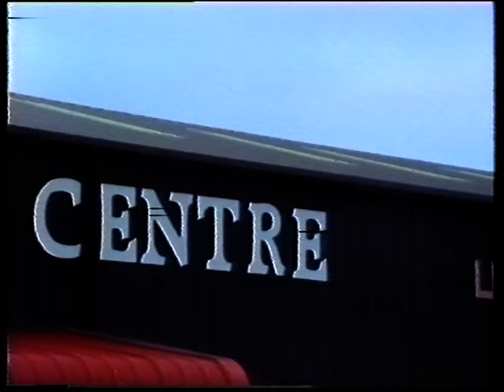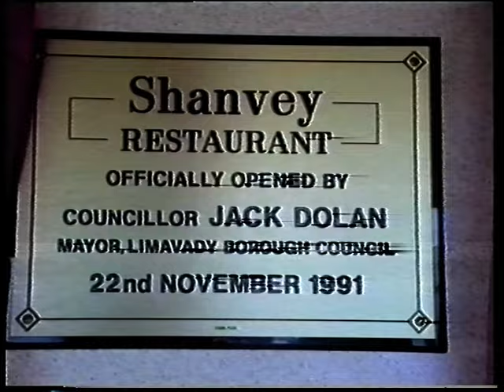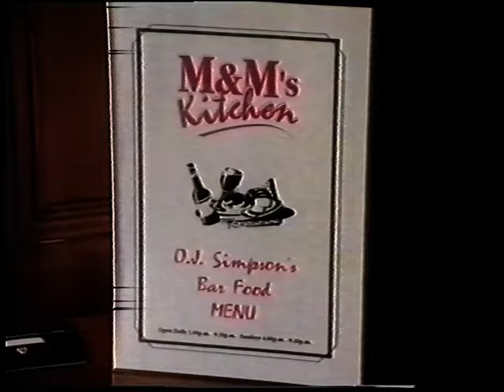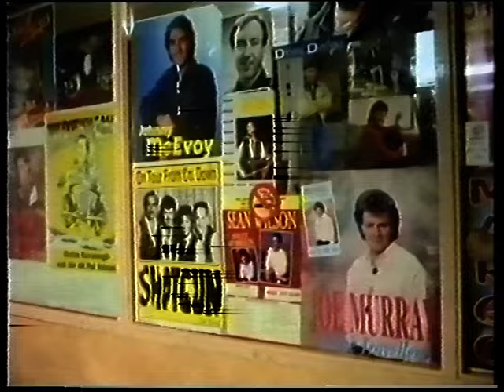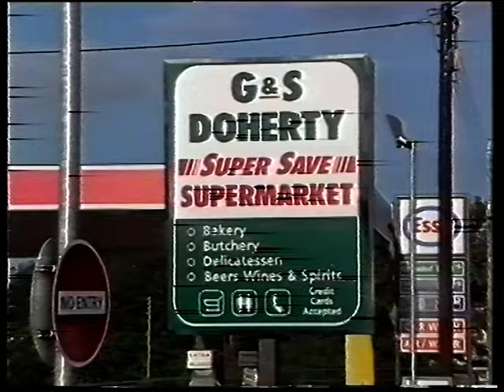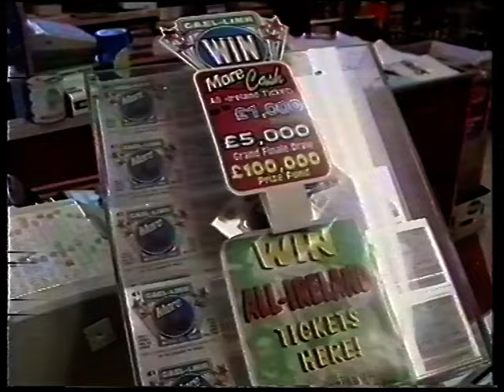Radio North and North Atlantic Radio Carndonagh, Co Donegal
Recorded items from the mid eighties to the mid nineties with music and interviews